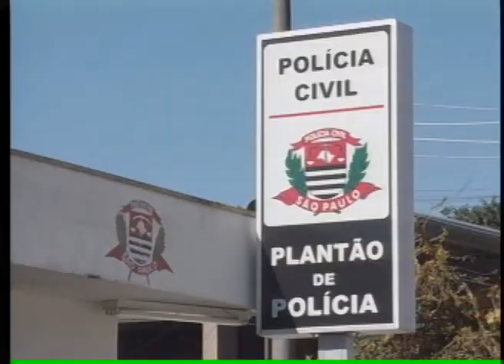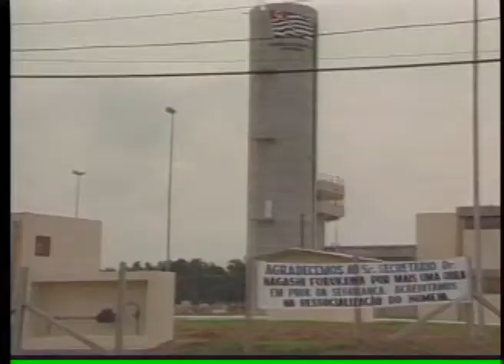BAND CIDADE 2ª EDIÇÃO 03 08 2013 PARTE 1